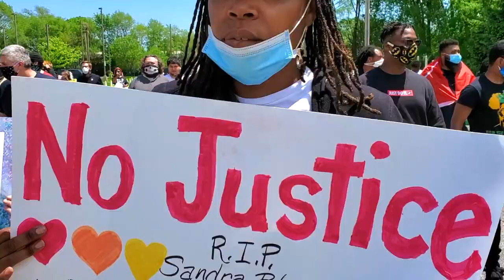NWI Solidarity March with Minneapolis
Hammond, IN 5.30.20